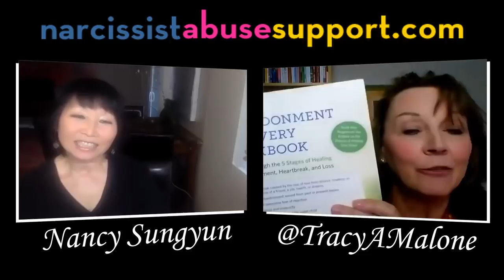5 Destructive Things that Pause your Healing from Narcissistic Abuse - Nancy Sungyun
5 Destructive Things that Pause your Healing from Narcissistic Abuse . Are you doing any of them?

How do I heal? When will the pain after narcissistic abuse go away? Why can't I let go of the hurt? These are such common questions that every survivor asks. SO what is the answer?
That is a bit of a loaded question because while our stories are often similar our recovery RX is different for everyone.

Sometimes we need to heal abandonment, learn better boundaries or even learn to stop talking negatively to ourselves or holding onto the past and forgetting we must build a new future.

Today my guest if Nancy Sungyun a coach, a healer and an author and a youtuber. We had a lovely conversation about how to heal.

--DESCRIPTION--

Hi! My Name is Tracy A. Malone, founder of Narcissist Abuse Support and I'm here to help! :)

Are you looking for someone to talk to about the narcissist abuse you have endured?

Are you wondering if you have PTSD? Have you experienced a traumatic event?

FACEBOOK - closed group - this is a closed group and we must protect our members so if your profile has no connections and has only been set up for a week we will not be able to take the risk.

LEGAL SHIT BELOW - TO PROTECT ME FROM NARCISSISTS
All statements made in this video are expressions of the opinion of the speaker, and should be regarded as such.  The video is made to serve a therapeutic purpose for the speaker or speakers and to assist others in recognizing and dealing with matters in their own lives which they believe may be similar.

I’m a survivor of Narcissistic abuse and my goal with this channel is to educate other “victims” as they transition to becoming a “survivor”. I believe that education is our best way to heal, and the best way to not become a victim or supply to another narcissist.

Please note: I am not a therapist, psychologist, psychiatrist or coach so use this information as my own personal journey of healing and the information that has been shared with me by friends, other YouTubers, groups and community. This video is not intended to treat or diagnose any condition, if you believe you or a loved one is suffering from narcissistic abuse please use seek any help from your community.

Protect Yourself Against the Revenge of a Narcissist | Protect -

Were you FINANCIALLY ABUSED by a narcissist?